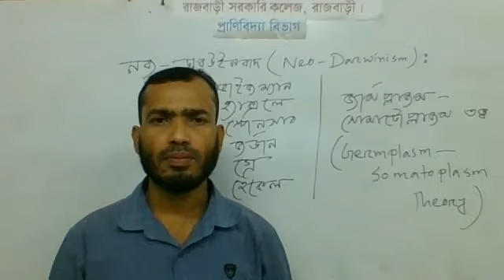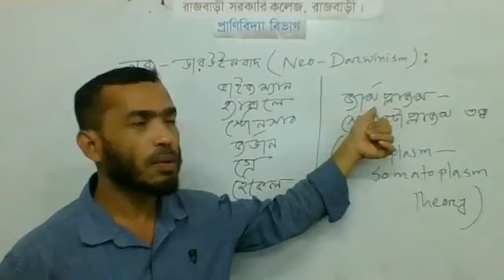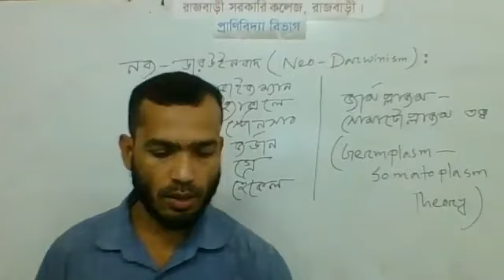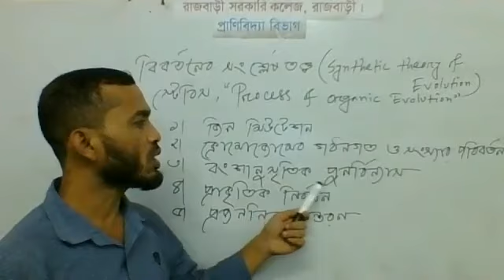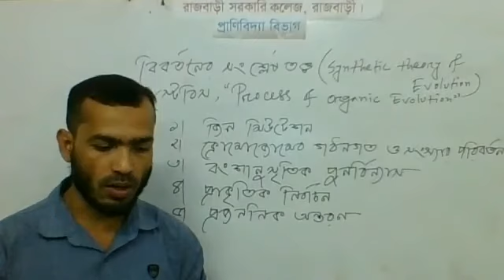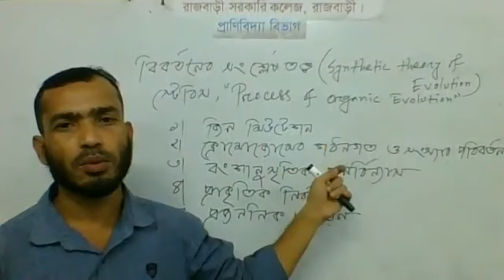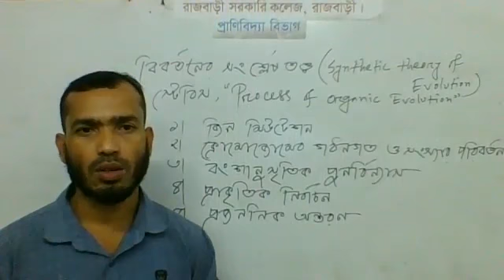5 Biology II, Topic Evolution Neo Darwinism, Lectured by Abul Kalam, Lecturer, Department of Zoolog